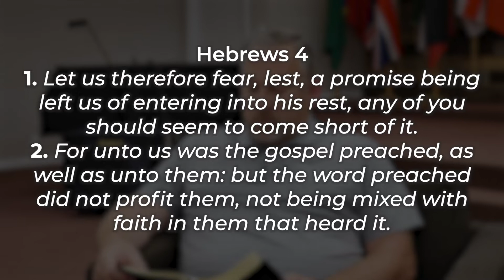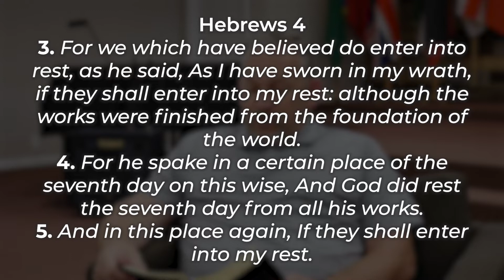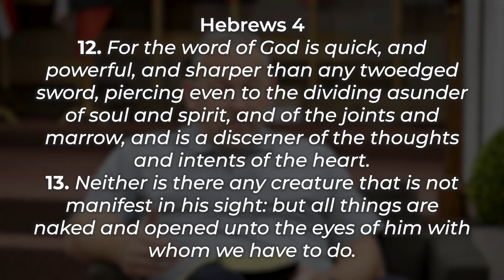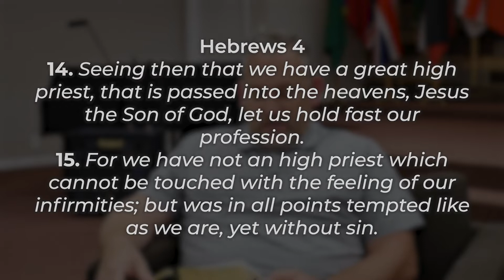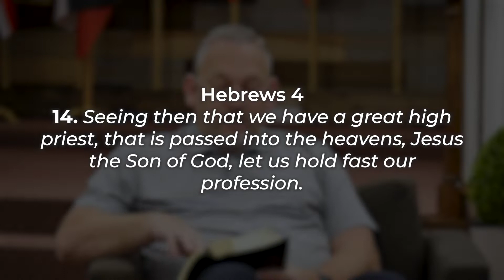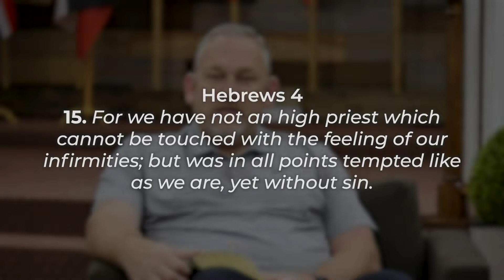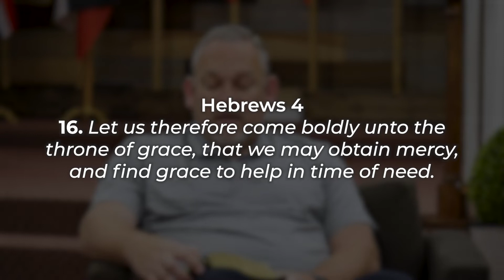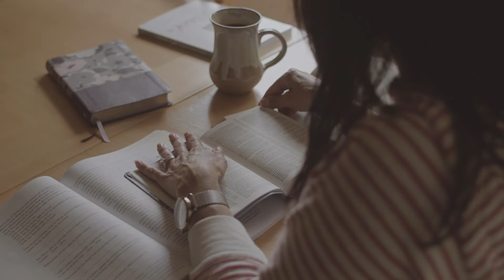A Brief Thought #5 - Pastor Brian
Pastor Brian brings a short devotion from Hebrews 4.